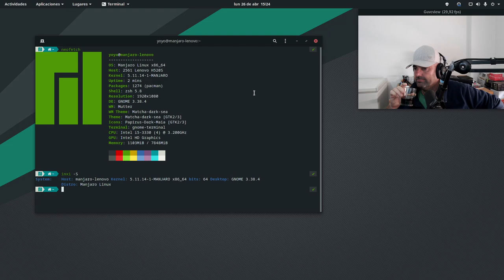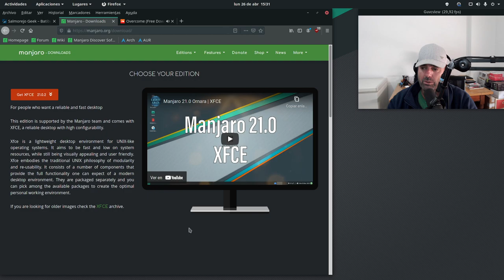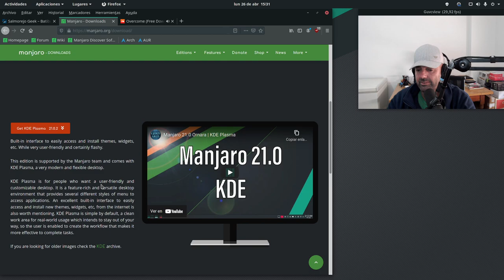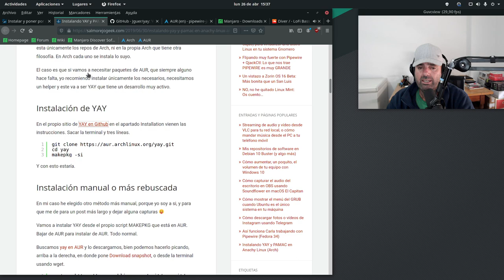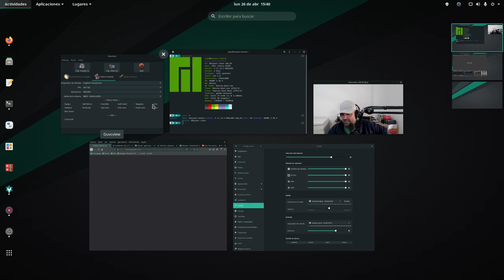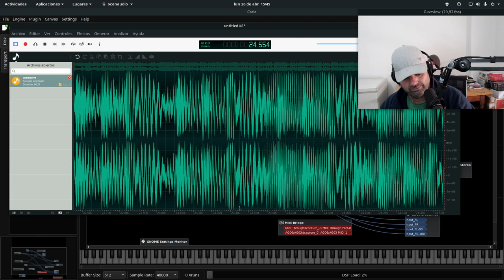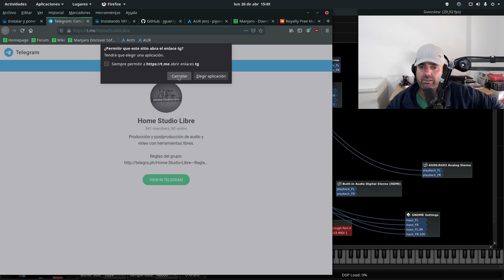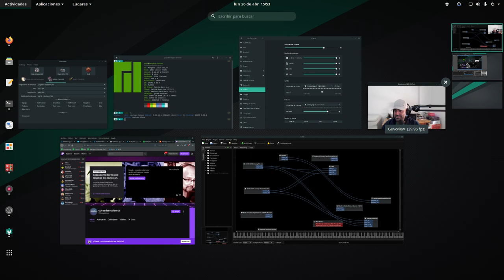Cómo instalar y poner por defecto Pipewire en Arch Linux, Manjaro y demás basadas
Hoy os traigo un tutto de como instalar y dejar por defecto el server de audio Pipewire en Arch Linux, Manjaro y demás bajadas.

Todo muy rápido y fácil, para todo la familia.

En mi blog Salmorejo Geek tenéis el tutto en forma escrita.

- Instalar y poner por defecto Pipewire en Arch Linux, Manjaro y demás basadas